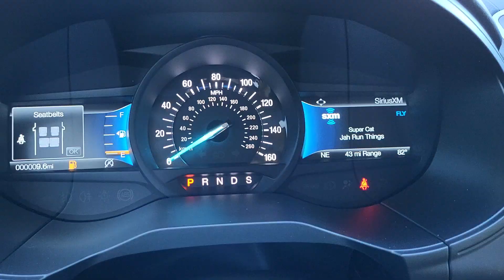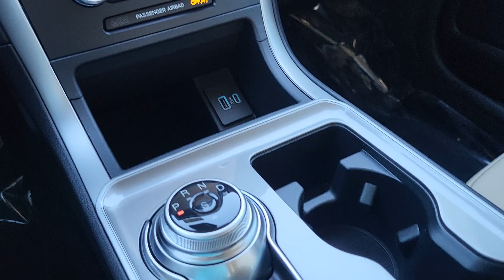2024 Ford Edge SEL CO Pueblo, Pueblo West, Southern Colorado, Canon City, Fountain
New 2024 Ford Edge SEL available at Alpine Ford located in 2828 Highway 50, West Pueblo, CO, 81008. Servicing the Pueblo, Pueblo West, Southern Colorado, Canon City, Fountain area.
Please mention the stock RBA60218 when you contact the dealership for this vehicle.

You just found the  2024  Ford Edge. Get into a mid-size crossover that knows how to make your life easier. This sleek Edge is loaded with powerful performance, smart tech, and features that optimize comfort and convenience.  These are just some of the great options this vehicle comes with: Keyless Entry, Satellite Radio, Power Passenger Seat, Heated Mirrors, Aluminum Wheels, Dual Zone A/C, Leather Wrapped Steering Wheel, Steering Wheel Audio Controls, Power Driver Seat, Electronic Stability Control. See how luxurious sporty can be. Take this sleek Edge out for a road test. Our professional staff looks forward to giving you excellent service!